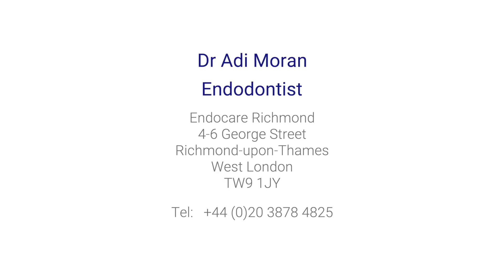How can I prevent tooth pain?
London based endodontist Dr Adi Moran talks about the importance of keeping good oral hygiene to avoid dental pain and having to take a trip to your endodontist.

To make an appointment with Dr Moran, visit his Top Doctors profile